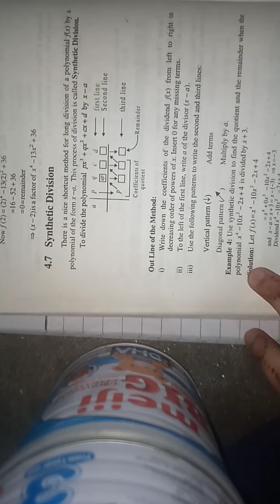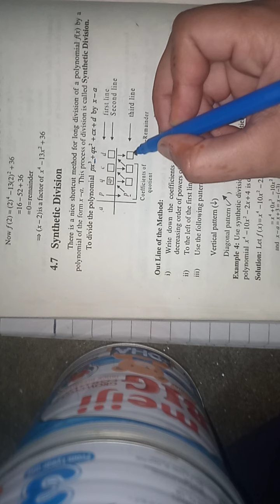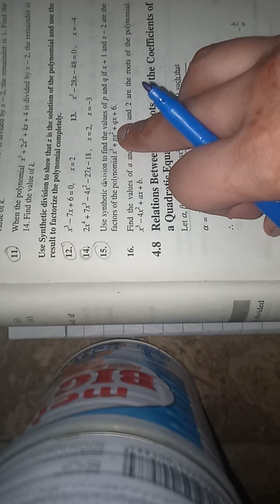istyear ch#4 ex#4.5 , synthetic division part 2